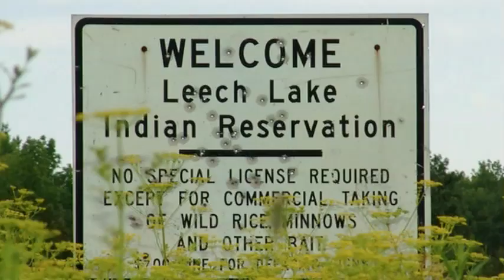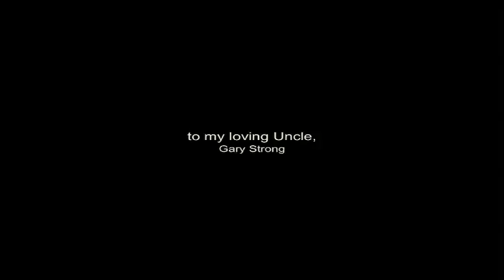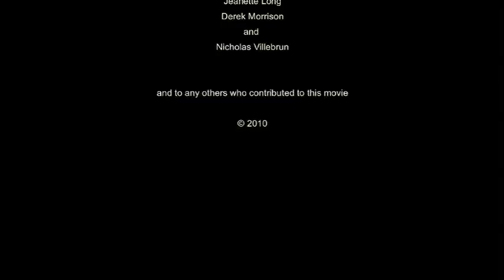two spirit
A film about what ''two spirit' means in the Ojibwe culture.